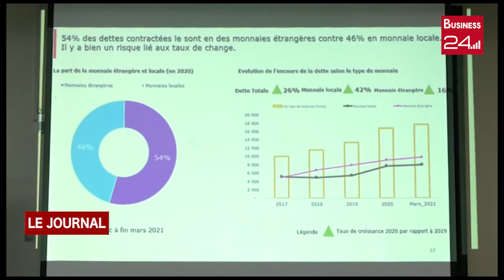DETTE PUBLIQUE: La Convention de la Société Civile de CI valide son étude